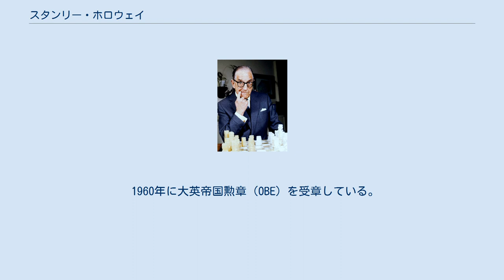スタンリー・ホロウェイ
スタンリー・ホロウェイ（英：Stanley Augustus Holloway、1890年10月1日 - 1982年1月30日）は、ロンドン出身のイングランドの俳優、コメディアン。
姓はアメリカ英語式の発音にならってハロウェイとカナ転写されることも多い。
 ミュージカル『マイ・フェア・レディ』の主人公の父「アルフレッド・ドゥーリトル」役で知られる。
ブロードウェイでの初演（1956年）およびその映画化作品（1964年、オードリー・ヘプバーン主演）の両方で同じ役を演じ、舞台版ではトニー賞 ミュージカル助演男優賞（en:Tony Award for Best Performance by a Featured Actor in a Musical、第11回トニー賞）に、映画版ではアカデミー助演男優賞（第37回アカデミー賞）とゴールデングローブ賞 助演男優賞（第22回ゴールデングローブ賞）にノミネートされた（いずれも受賞はならず）。
 1960年に大英帝国勲章（OBE）を受章している。
 俳優ジュリアン・ホロウェイは2番目の妻ヴァイオレットとの間に生まれた1人息子。
その娘でモデルのソフィー・ダールは孫にあたる。